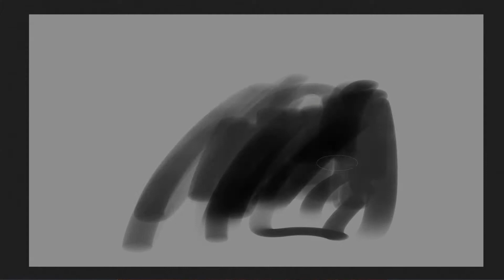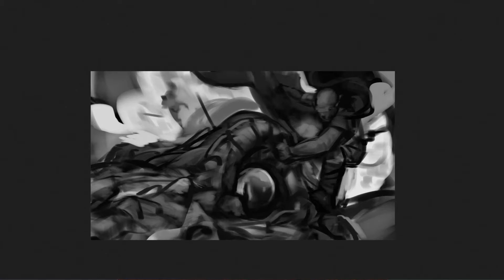[ BLIND HUNTING ]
Speedpaint of an epic battle between dragon and 'blind' hunters clan. The power of that dragon in his eyes, so everyone who even glanced watched  into his eyes instantly dies. Hope you are not boring watching this :)

💻     Paintstorm Studio   |   OBS Studio   |   Davinchi Resolve + Hitfilm Express
⏱     3 : 13

0:00 INTRO
0:09 SEARCH AN IDEA
0:24 DRAWING PROCESS
2:29 FINAL RESULT
2:38 SOCIAL & OTHER VIDEO